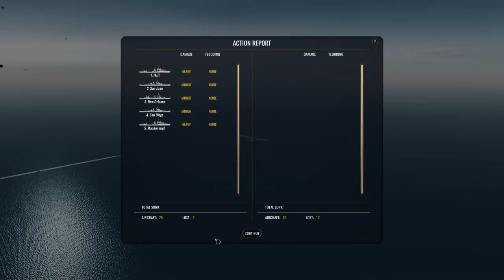One carrier, two carriers - War in Pacific - E4 - War on the Sea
Let's play some WotS while waiting for the update..

0:00 Milne Bay planes attack IJN task force
4:10 Strategic plans
4:37 Ryujo!
12:05 Fending off air attacks
20:00 Hiyo!